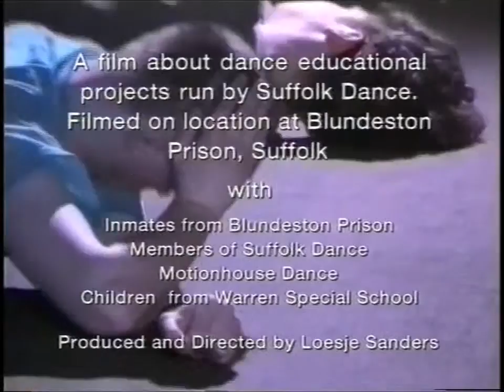Feet First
or buy or rent and watch now
A dance project in a prison, with disabled children.

Describes a unique project taking place in Blundeston Prison, Lowestoft, Suffolk. Inmates are taught dance in order to work with children from Warren Hill Special School. Two groups of children come in to the prison each week. The children in one of the groups are very disabled physically, some with no movement at all. The other group are mobile, but have profound learning disabilities. The film is about the relationship of the men to these children and it explores their own preconceptions about children like this, dance and their own capabilities.